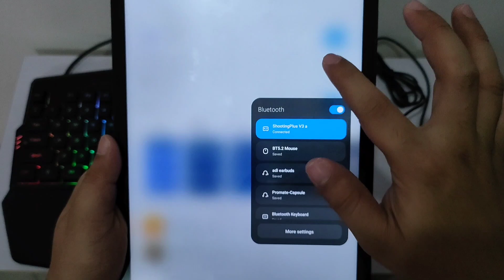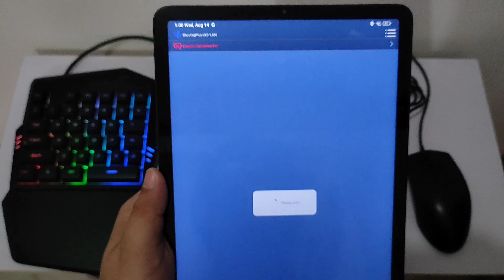MOUSE AND KEYBOARD SETUP FOR GENSHIN IMPACT MOBILE! WIRELESS CONNECTION AND NO BAN! | XIAOMI PAD 5